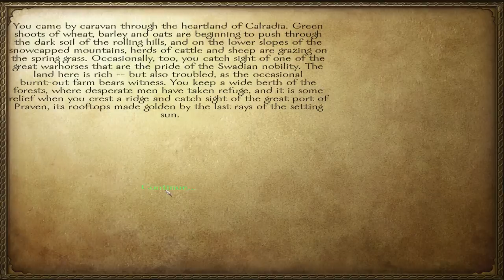Mount & Blade: Warband - Bum Tickler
In this video we play Mount & Blade: Warband, "Like Skyrim but old" - IGN

Mount & Blade: Warband is the first sequel to the action role-playing video game Mount & Blade.
Mount & Blade: Warband is a role-playing game that focuses on two main aspects: combat and strategy.
Combat
You will be expected to fight enemies to gather loot and capture prisoners that you can sell, occasionally you will receive quests that require you to kill bandits. Later on in the game once you have recruited a large enough army you will be able to siege castles, this can be done to assist another empire for money or to capture the city for yourself.
Strategy
This is another major aspect of the game, aside from the in-battle strategies of battle formations and attack maneuvers, you will need to decide the best ratio of archers to infantry to horseman in your ranks as well as managing the selling of goods to pay for such an army.
Graphics
The graphics are reasonably appealing and of a high enough quality as to not distract you from the combat.
Overall the game is great fun to play, with hundreds of mods available to alter the game.